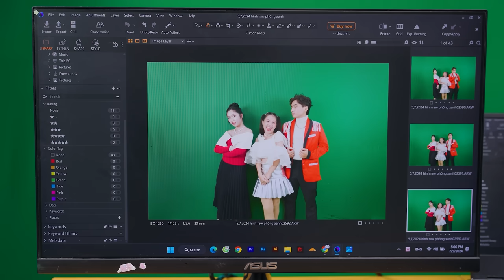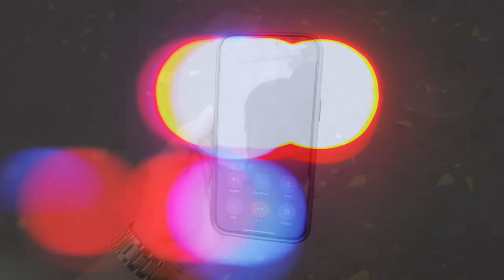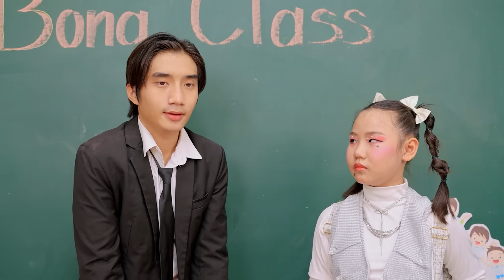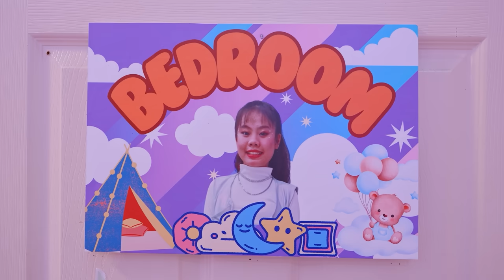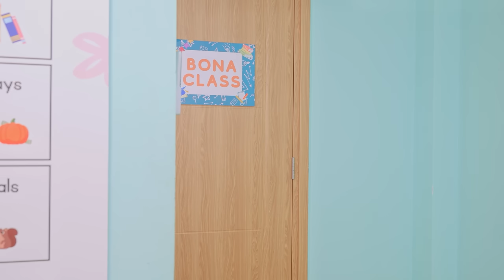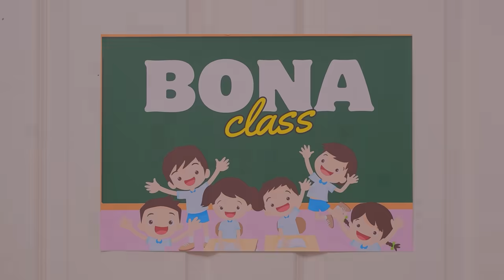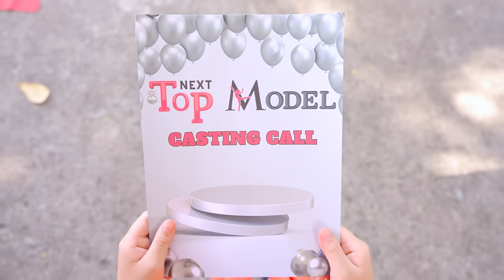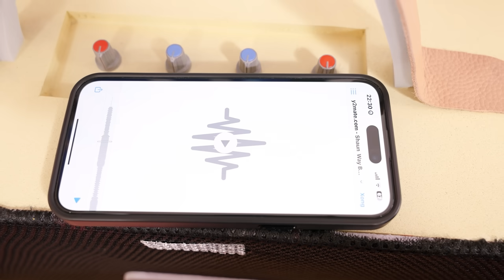Gia Đình Tôi Trở Thành Siêu Sao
Chào mừng các bạn đến với kênh Baby Doll Series Tiếng Việt.

Baby Doll Series Tiếng Việt và tất cả các video của Baby Doll Series Tiếng Việt không “hướng đến trẻ em” như được định nghĩa trong phần 16 C.F.R. § 312.2 của ĐẠO LUẬT BẢO VỆ QUYỀN RIÊNG TƯ TRỰC TUYẾN CỦA TRẺ EM không hướng tới trẻ em dưới 13 tuổi. Chúng tôi và chủ sở hữu kênh, đại lý, người đại diện và nhân viên của kênh sẽ không thu thập bất kỳ thông tin nào từ trẻ em dưới 13 tuổi và chắc chắn sẽ không cho phép bất kỳ bên thứ ba nào cố gắng thu thập thông tin từ trẻ em dưới 13 tuổi thay mặt kênh Baby Doll Series Tiếng Việt. Ngoài ra, chúng tôi từ chối mọi trách nhiệm pháp lý đối với các hoạt động và chính sách của YouTube cũng như các đại lý và công ty con của YouTube hoặc bất kỳ bên thứ ba liên kết nào khác liên quan đến việc thu thập dữ liệu.

🍎 CREDIT 🍎

Nhà Sản Xuất: Thanh Tân
Giám Đốc Sáng Tạo: Vũ Huy
Đạo Diễn: Nam Long, Tuấn Trương, Phước Tín, Nhật Tân
Biên Kịch: Hoàng Huy, Thành Thái, Hằng Hồ, Quỳnh Văn, Mỹ Duyên, Thanh Nhã, Hưng Vương, Nhật Đan, Minh Ngân
Đạo Diễn Hình Ảnh: Ngọc Thạch, Shaco, Xuân Thành, Phước Lộc
Quay Phim: Ngọc Thạch, Shaco, Xuân Thành, Thanh Tỉnh, Phước Lộc, Thanh Toàn
Trợ Lý Sản Xuất: Quỳnh Mint, Linh Keen, Mỹ Tiên, Hadley Lê
Editor: Rink, Hiếu Nguyễn, Ngọc Đức, Việt Văn
VFX: Hoàng Phương, Quang Phú, Trung Thuận, Thanh Luy
Lồng Tiếng: Thủy Hạnh, Minh Trang, Khánh Ngọc
Âm Thanh: LemLem, Vinh Trần, Mẫn Procer, Đại Long
Thiết Kế & Đạo Cụ: Minh Quân, Gia Thuận, Anh Tú, Mai Lâm, Phi Hồng, Tấn Quyền, Thiên Chương, Cà Chua, Chấn Khang, Văn Lương, Hưng Nguyễn
Trang Phục: Hồ Thu, Nhả Thương, Nguyễn Sang, Thùy Dương
Thumbnails: Luna, Quách Gia Hân, Anh Thương, Đạt Nero
Quản Trị Kênh: Winter